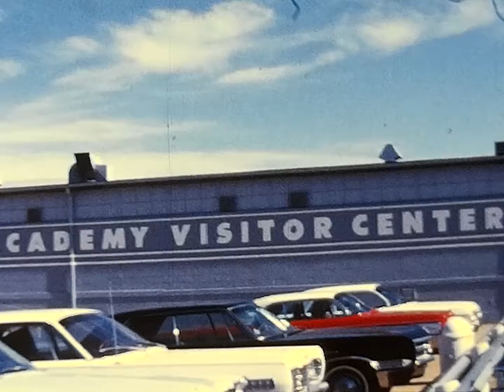Home Videos -- Air Force Academy